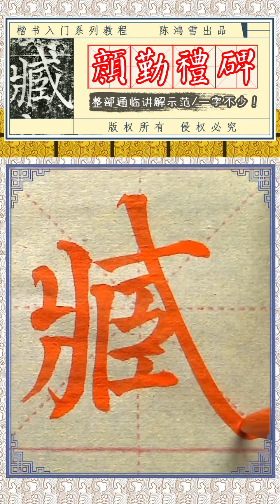让人上头的《颜勤礼碑》，一旦入坑，根本无法停下学习的脚步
｜书法｜临帖｜楷书｜写字｜手写｜书法教学｜颜勤礼碑｜颜体｜颜真卿｜毛笔字